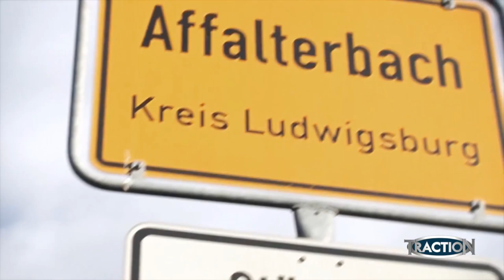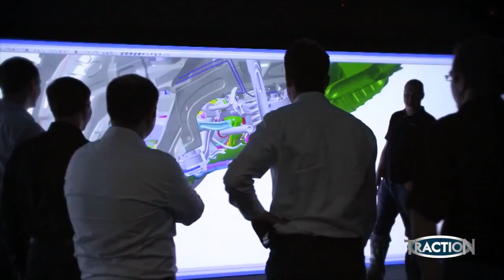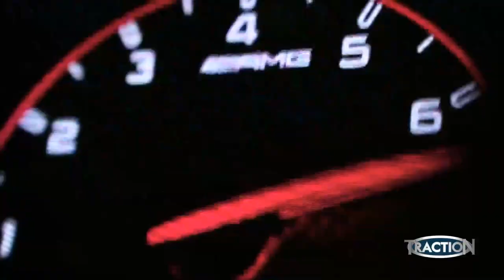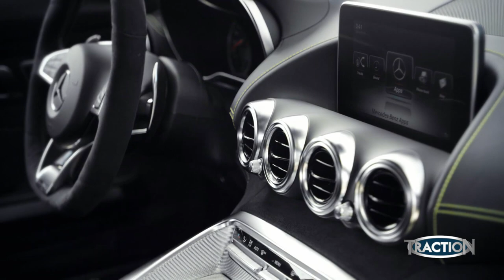TractioN 2014 | Παρουσίαση Mercedes-AMG GT στη Γερμανία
Η εταιρεία που έχει την υπευθυνότητα εξέλιξης των κορυφαίων εκδόσεων μοντέλων της Mercedes, οφείλει την ονομασία στην συντόμευση των αρχικών των ιδρυτών της (Hans Werner Aufrecht, Erhard Melcher) και του τόπου καταγωγής του πρώτου (Grossaspach). Σε μια λαμπερή εκδήλωση που διοργανώθηκε στο εργοστάσιο της AMG, στο Αφάλτερμπαχ της Γερμανίας, ο γερμανικός κολοσσός παρουσίασε το νέο του υπεραυτοκίνητο, υπό την παρουσία του Προέδρου του Ομίλου Dieter Zetsche, όσο του  οδηγού αγώνων-εξελικτή των μοντέλων υψηλών επιδόσεων της Mercedes, Bernd Schneider. Ο Κώστας Στεφανής βρέθηκε στη Γερμανία για να σας μεταφέρει τις εντυπώσεις του, αλλά και το κλίμα μιας παρουσίασης με πολλά... άλογα!